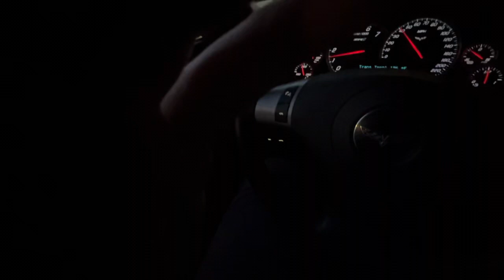9.0 SRT Viper GTS - Prefix